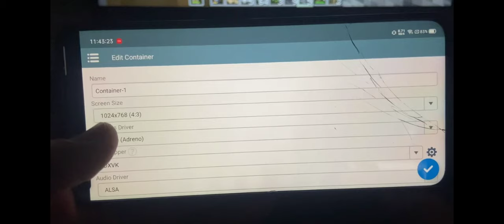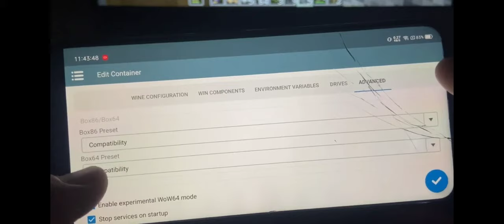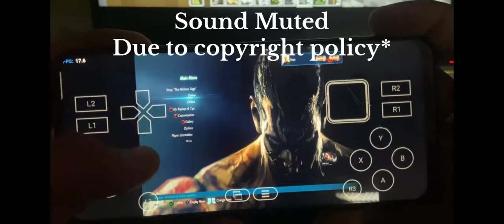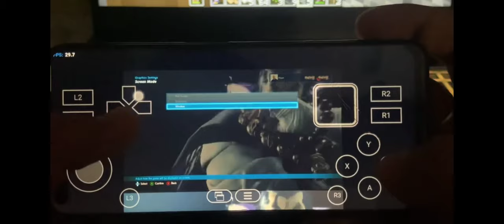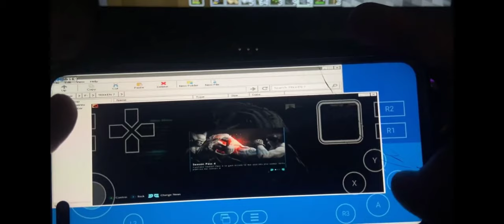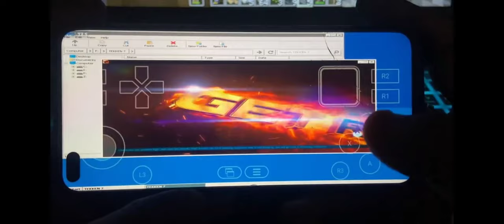Tekken 7 /Winlator PC game test on Android Mobile(OFFLINE)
Snapdragon 855 || Snap 8 gen 3
Tekken 7 PC"(Windows) Gameplay On Android Winlator 7.1

The Video is belong to
@DESTROYER BAGGA

Tekken 7 Gameplay (Windows) on Android | Winlator v7.1